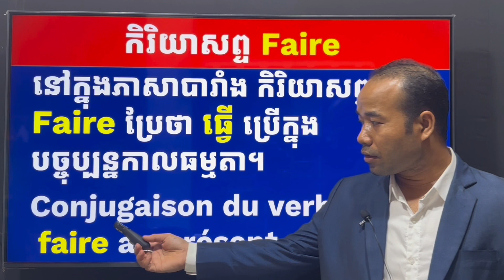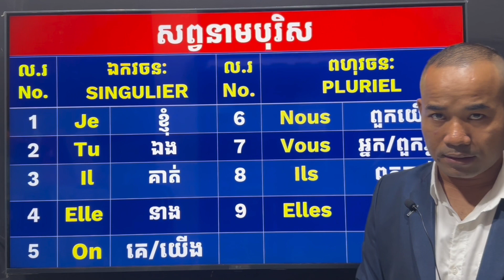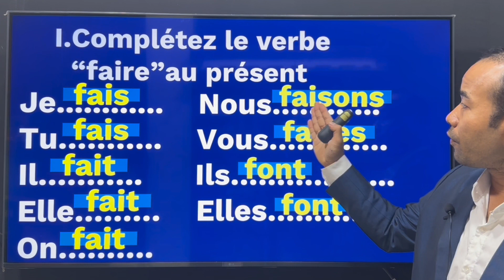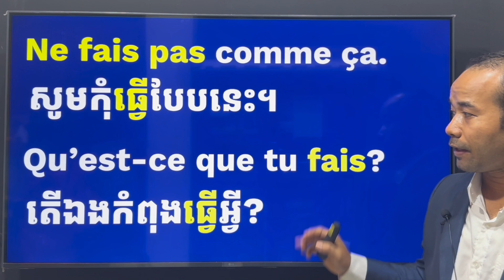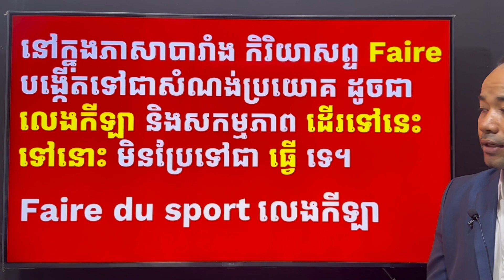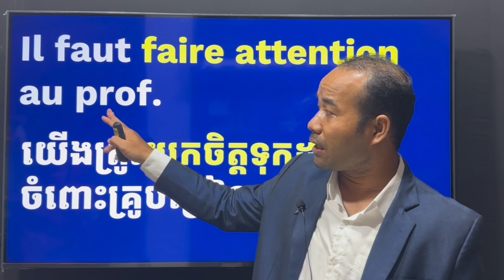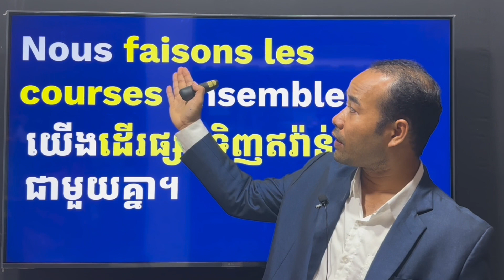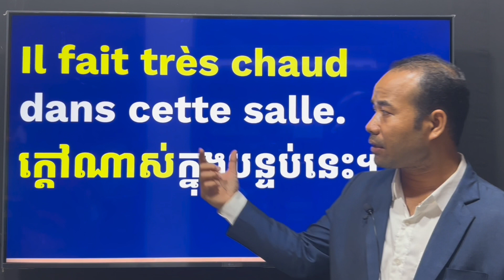មូលដ្ឋានគ្រឹះភាសាបារាំង ការបំបែកកិរិយាសព្ទ Faire |French Language Club |Kun Ray